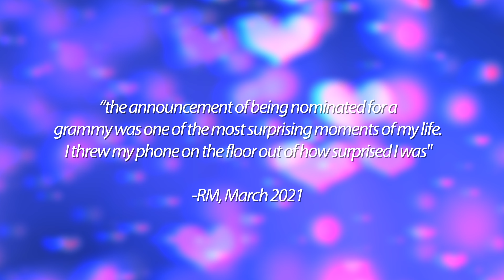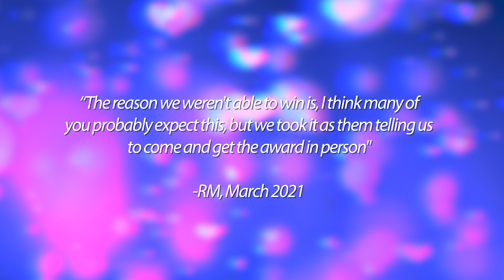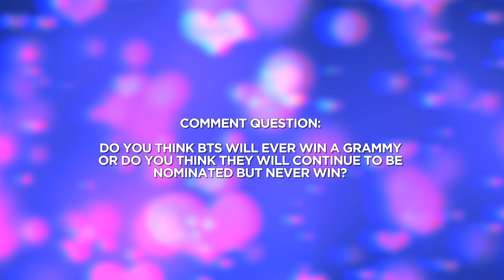BTS RM THROWS His Phone on the Floor After Grammy Award Shock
RM has shared his thoughts and reaction to the 2021 Grammy awards and talked about how he threw his phone over it!